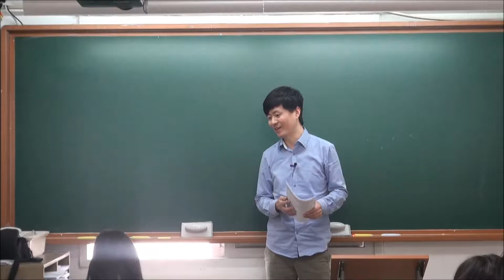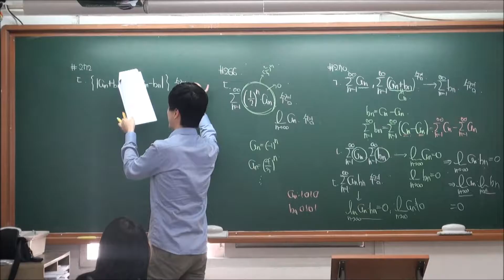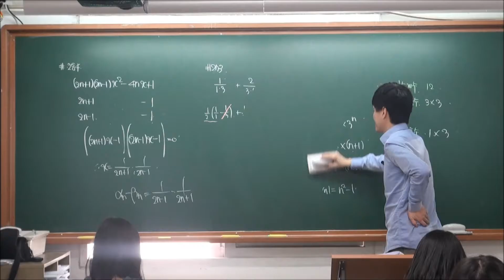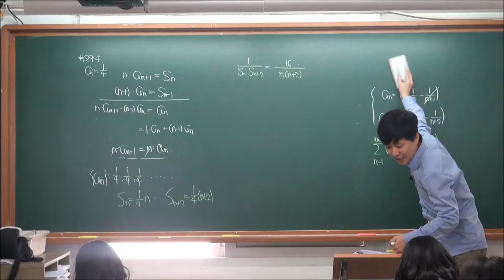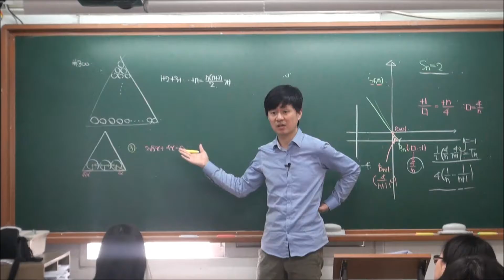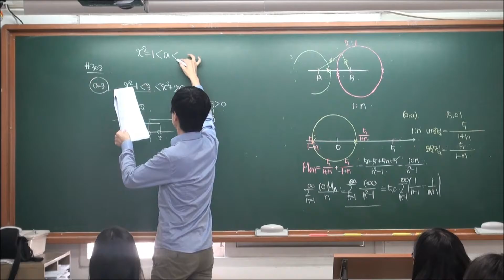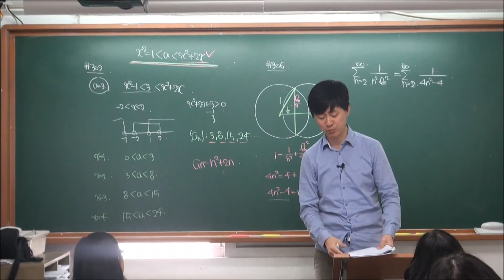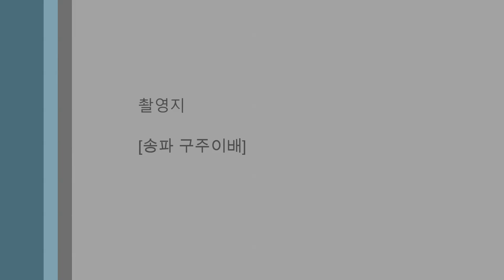[마플 미1] 1-2-1 급수 (1) 231~318